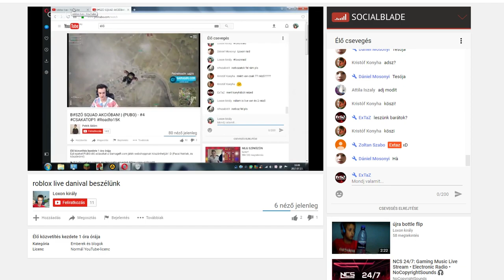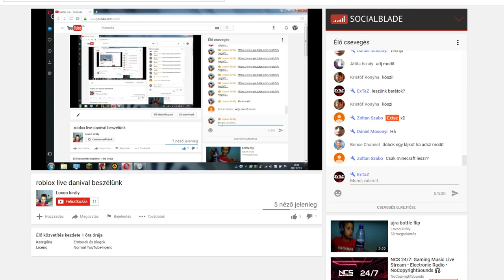A kezdő videósok problémái. Avagy mit ne csinálj kezdő videósként!